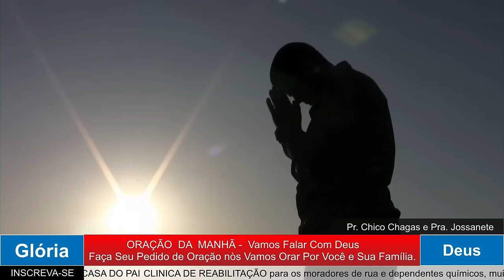ORAÇÃO DA MANHÃ - BUSQUE FORÇAS EM DEUS. 31.07.2024